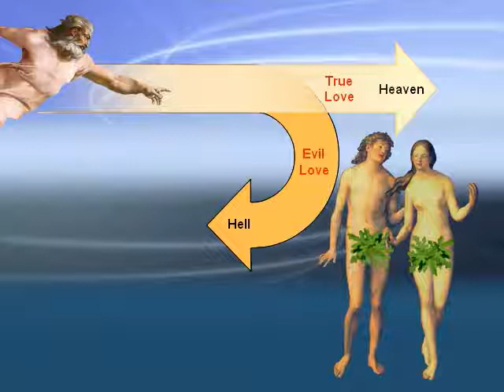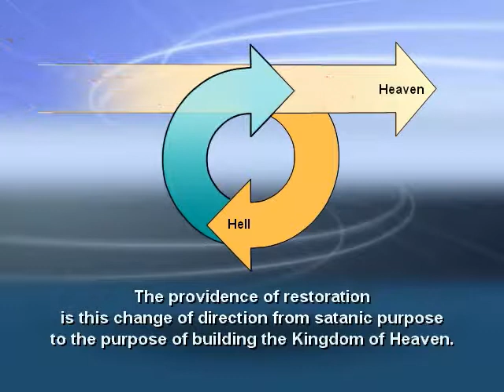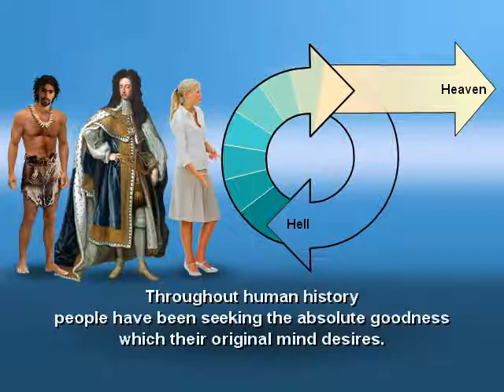42 What is the absolute standard of Goodness ?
Good and evil actions may take the same form but their true nature will be shown through their fruits. The providence of restoration is this change of direction from satanic purpos to the purpose of building the Kingdom of Heaven. Throughout human history people have been seeking the absolute goodness which their original mind desires. Christ at his second coming will reveal God's truth and an absolute standard of goodness.